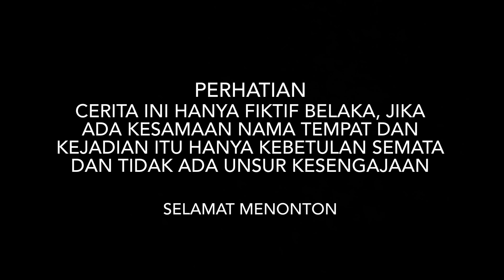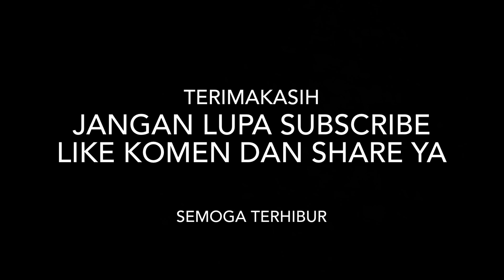AWALNYA MOTOR CEWEK INI MAU DIRAMPAS OLEH DEBT COLLECTOR! lihat yang terjadi setelah kakaknya datang